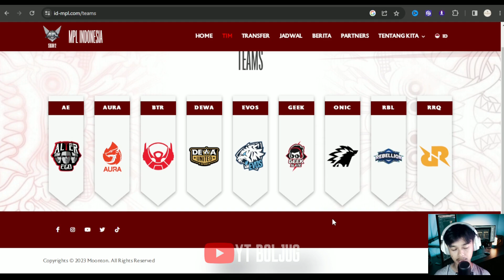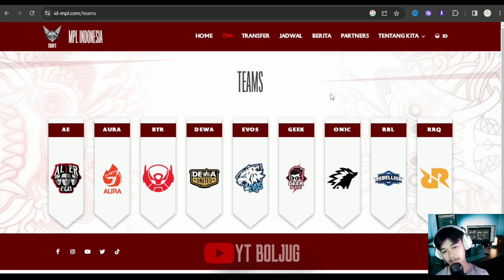😱 KIBOY BOCORIN 3 TIM TERKUAT MPL SEASON 12, GAADA EVOS RRQ ATAU ALTER EGO !